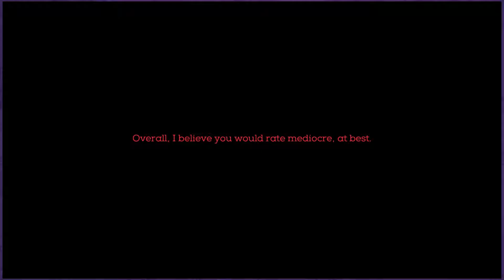Necropolis With Friends | Episode 04 | Helix 101 Gaming and Fork | Necropolis 4 Player | Couplecade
Welcome to Necropolis! The most fun you'll have dying (especially when friends are involved) we're bringing you a special series on our Necropolis 4 Player endeavors with our good friends Helix 101 Gaming and Fork! Who will prove themselves as the Necropolis champion?! Only one way to find out! :D

► About Necropolis

Introducing NECROPOLIS: an addictive blend of third-person action and procedural dungeon-delving. Oh, and perma-death. Adventure alone or with up to 3 friends in a magical deathtrap that reconstructs itself each time you play. Will you find the exit, or die trying?

(SPOILERS: You'll probably die trying.)

NECROPOLIS combines third-person action with Rogue-lite dungeon-delving for a game that’s fast-paced and addictive, yet diabolically hardcore. You play as a nameless adventurer attempting to escape a living, magical dungeon that reconstructs itself each time you play, with only one way out - down. Craft, equip, explore, and fight to stay alive as you delve deeper and face ever-greater threats in the twisting halls and endless chasms of the NECROPOLIS. Have no doubt, you’re going to die - often! - but you’ll improve your combat skills, available upgrades, and dungeon know-how with every playthrough, bringing you one step closer to the exit.

Developed by Harebrained Schemes

Welcome to Couplecade! The goofiest Let's Play couple around!

►Enjoyed this video? Check out some of our Favourites!